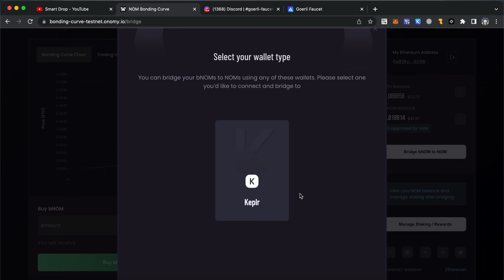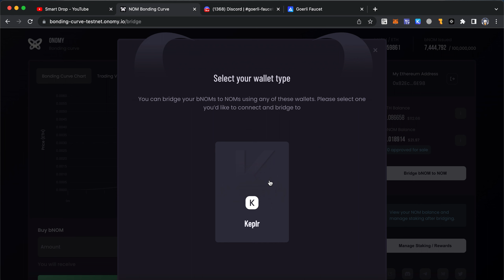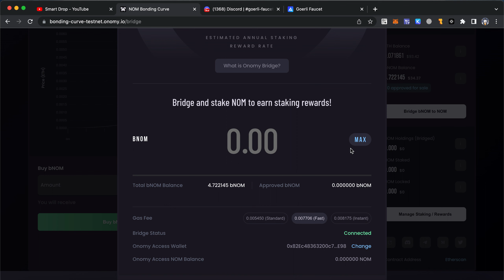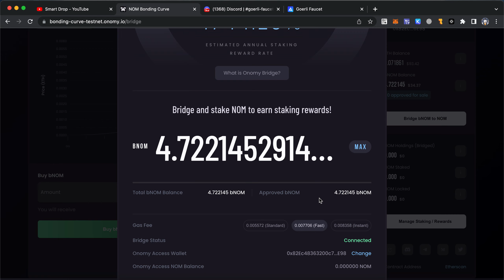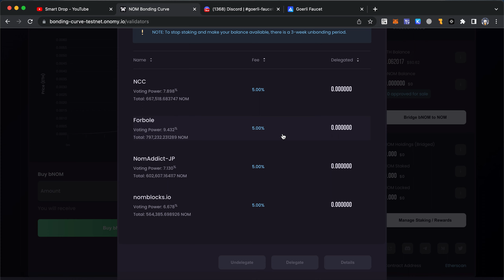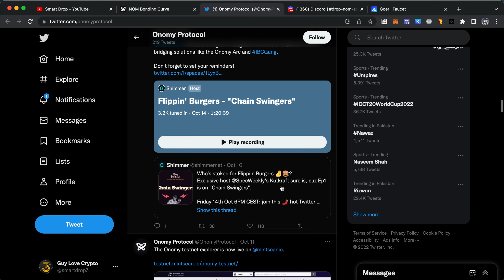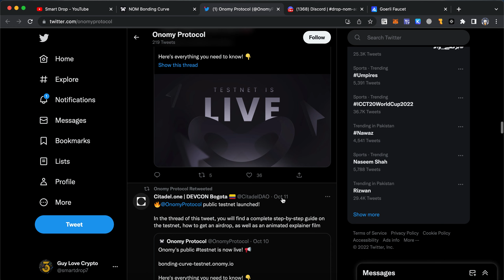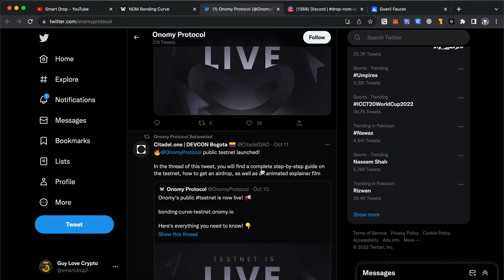Onomy's testnet | Confirmed Airdrop.